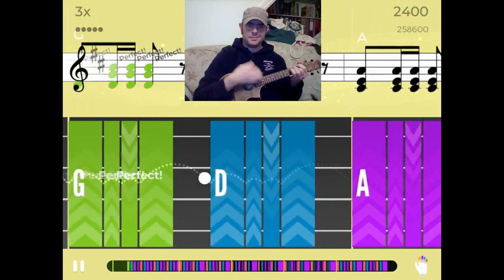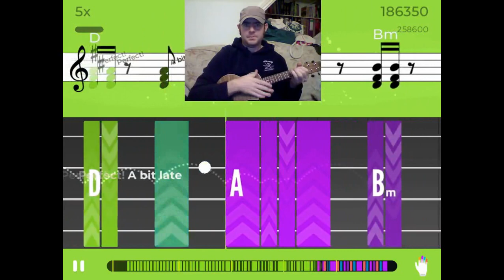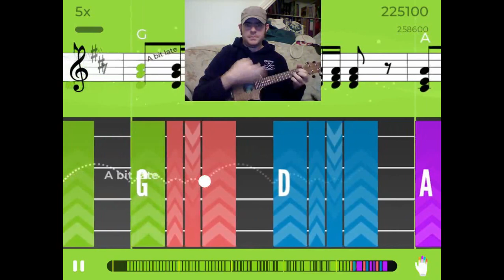Yousician Ukulele - 'Love On The Rocks' Gold Star Run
A gold star run of 'Love on the Rocks' ukulele chords version,  a Yousician classic I had to upload :)

Just to be clear, I dont work for Yousician, nor do I represent them in any way. I am a Guitarist, Ukulele player and a subscriber to their music program. This is a channel to share some of my Ukulele achievements. If you asking 'What is Yousician?', please read the information below:)

Yousician is an educational music video game. In style, it's comparable to 'Guitar Hero' however 'Yousician' is much cooler in the fact that you play real musical intruments and follow a sylabus created by real music teachers.

There is content available for free, however lesson time is limited for free users (maybe 20-30 minutes per day). Paid subscritions are availabe but not mandatory to use the app. You can currently learn Guitar, Ukulele, Piano and Bass Guitar on the Yousician app.